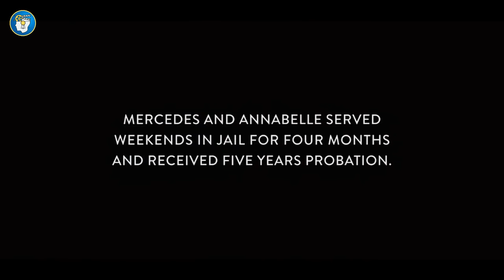They Spike Their Clients Drinks To Steal Their Money movie recap mystery recap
Movie Land Team:
✔️ Voice Cover: Henry
✔️ Video Editing: Kevin Peters
✔️ Audio Engineering: Richard Anton
✔️ Thumbnail Design: David G.